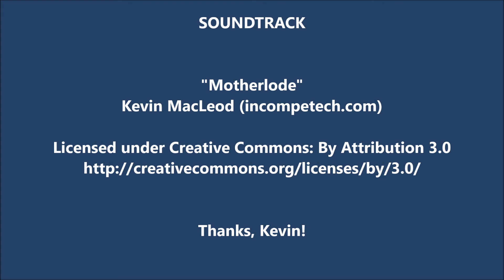"Fire" men's necklace with werewolf eye by Steel Dragon ® Jewelry